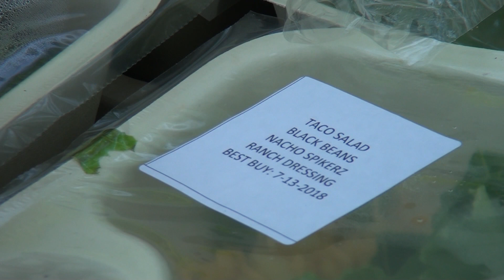The Lunch Bus: Free Summer Meals at Mission Covenant Church!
Stop by Mission Covenant Church (2501 Collins Street, Blue Island) on weekdays between 2:45-3:05pm for a free meal from the Greater Chicago Food Depository's Summer Lunch Bus!

The Lunch Bus travels to locations throughout the South Suburbs each weekday to serve nutritious meals to children and teens. All meals must be eaten on-site.

Shot & Edited by Ben Tomera